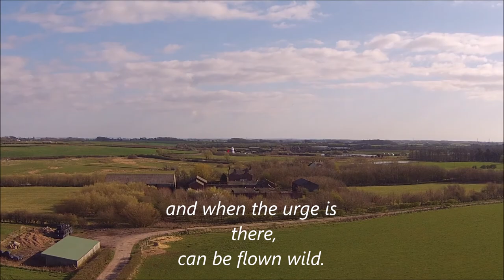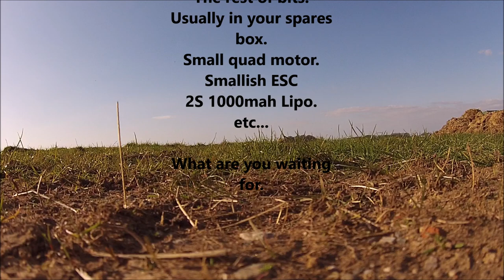Two Models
Vintage Junior 60 and a
LiDl Glider electric assisted.